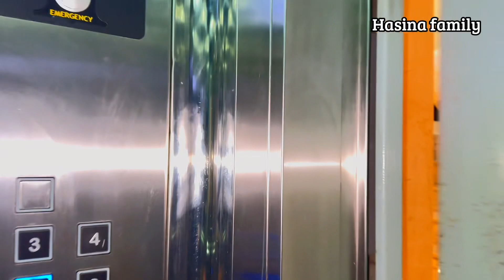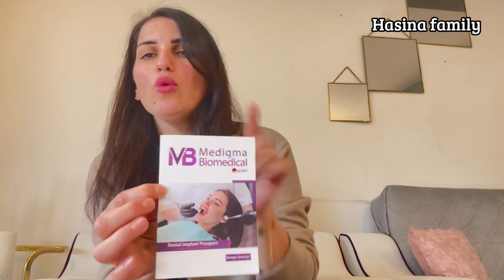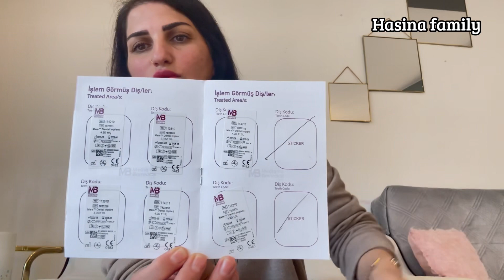تكاليف زراعة الأسنان في تركية 🦷 تكاليف الأوتيل وتذكرة الطيارة مصروف عشرة ايام في أسطنبول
تكاليف زراعة الأسنان  في تركية 🦷  تكاليف الأوتيل وتذكرة الطيارة
مصروف عشرة ايام في أسطنبول